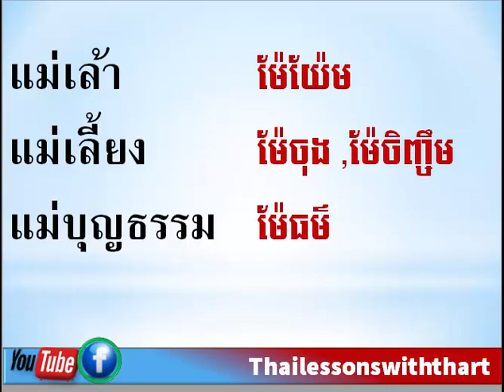Thai khmer lessons เรียนภาษาไทย / Thai daily expressions คำที่ใช้รายวัน